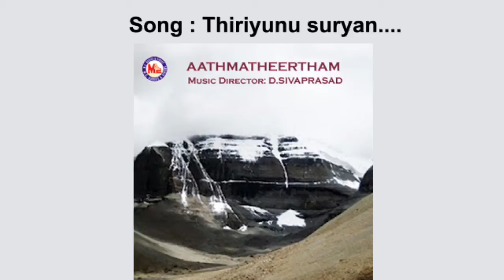Thiriyunnu Suryan - Aathmatheertham